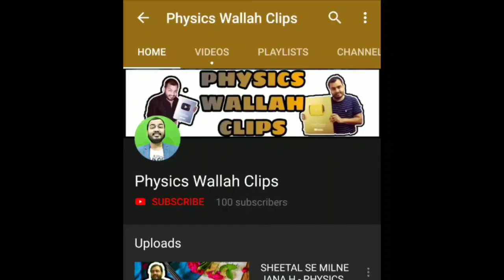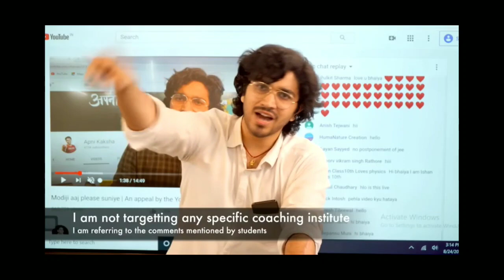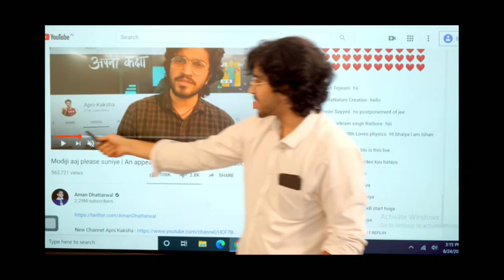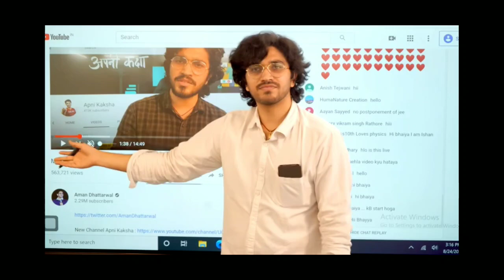AMAN DATTARWAL Talking About PHYSICSWALLAH SIR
Tittle-

This video is basically a video of aman DATTARWAL in which he explain the video of jee neet postpone and talking about Physicswallah sir